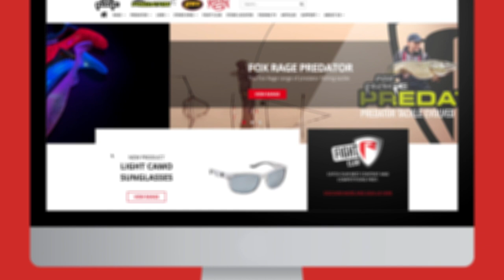NEW FOX RAGE FLAT PEAK CAP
Super stylish, flat-peaked cap in a textured, cord finish, perfect to make you look good out on the bank.

Flat peak style cap
Stylish, Fox Rage branding
Corded material finish
Camo finish inside cap and under peak
Plastic snap adjustment
High-quality construction
Stylish bank and street wear
Material: 50% cotton, 50% polyester